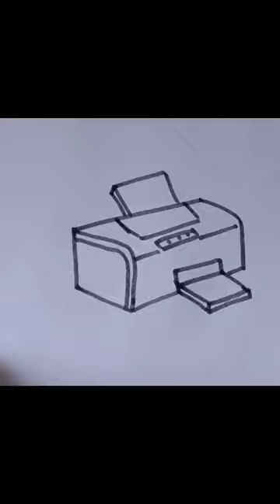How to draw a printer 🖨️/Printer drawing easy step by step